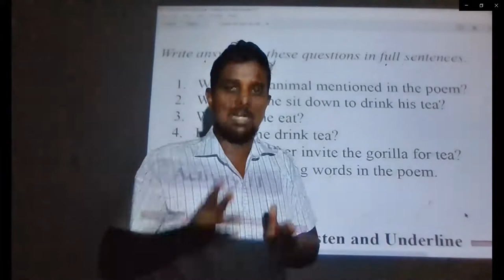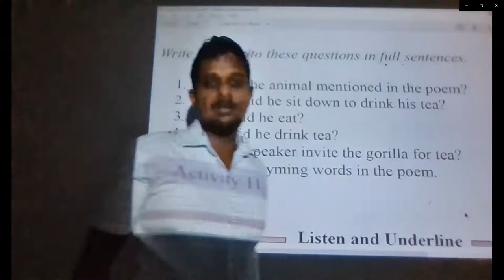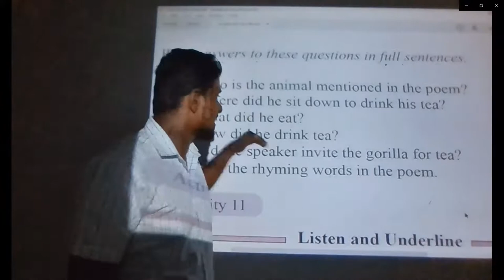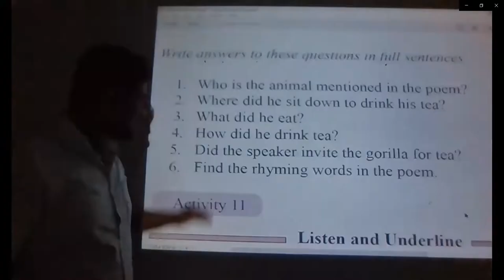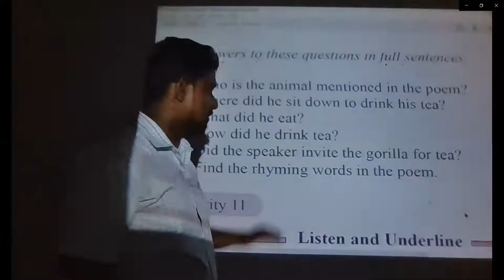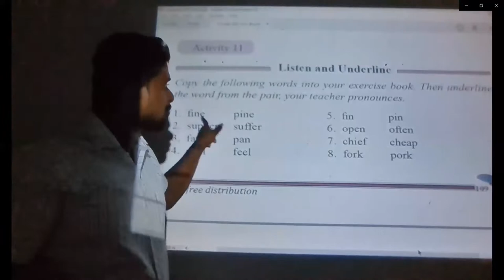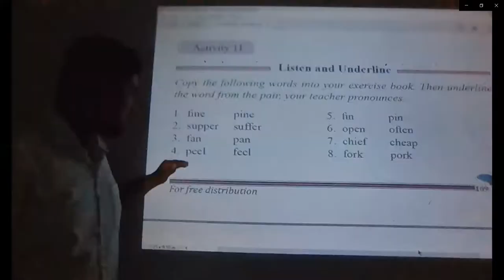Video 02 GORILLA Activity 10 & 11